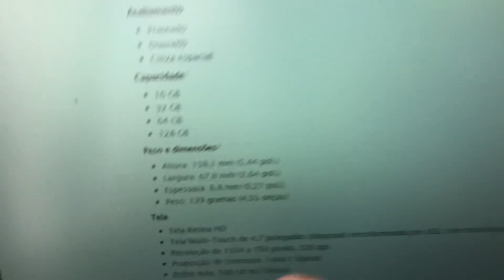iphone 6 tem quantos gigas?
nesse video falo quanto gigas tem iphone 6